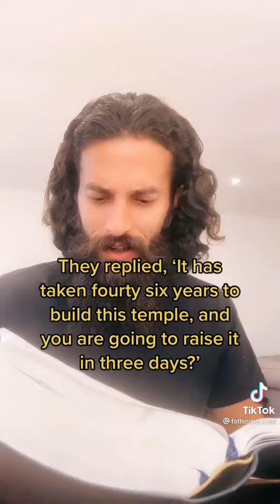Jesus tik tok